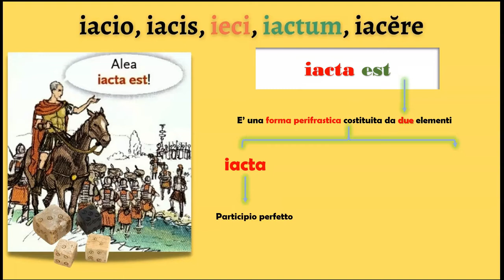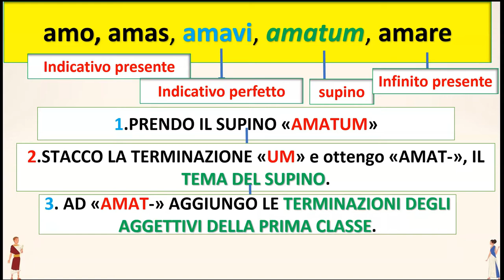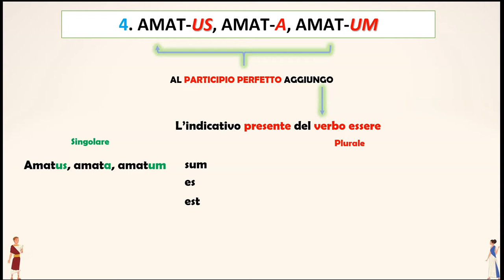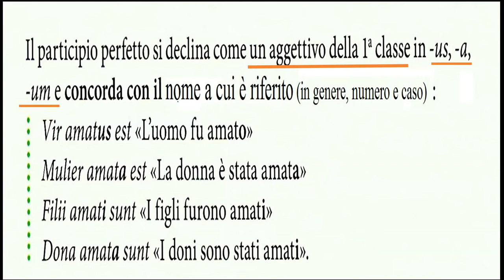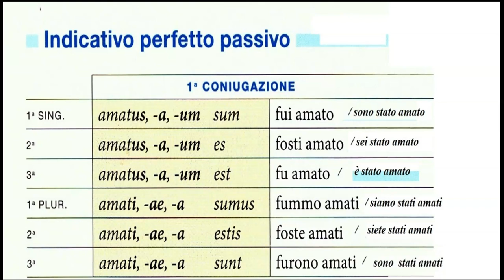L'indicativo perfetto passivo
Formazione e coniugazione del perfetto passivo